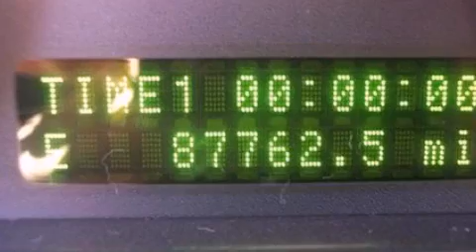Pre-Owned 2007 FORD EDGE Delphos OH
We have been honored to serve the Delphos OH area , we promise that your experience at our dealership will exceed your expectations !

 Year : 2007
 Make : FORD
 Model : EDGE
 Engine : 3.5L V6 24V MPFI DOHC
 Trans . : 6-SPEED AUTOMATIC
 Exterior : BLACK CLEARCOAT
 Miles : 87,115
 Interior : CHARCOAL
 Stock : 7381

 11260 Elida Road
 Delphos , OH 45833